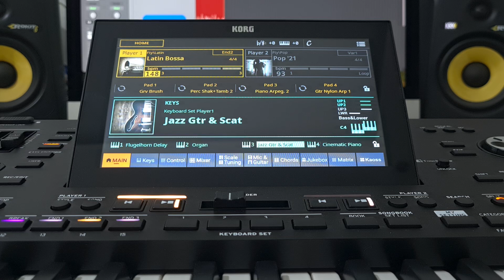Korg Pa5x - Latin Bossa - Latin Category - Style Element - OS V 1.3.0 new sound